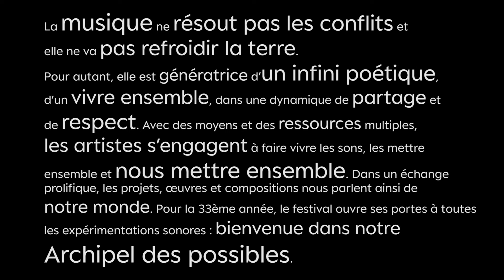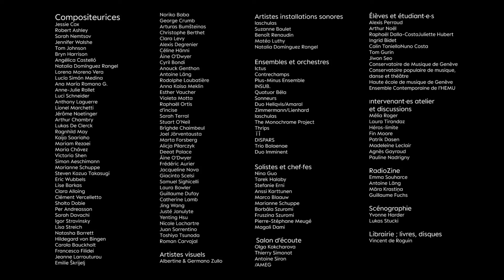Festival Archipel 2024 : teaser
👉🏼Tous les jours de midi à minuit
📍À Genève, en Suisse. Sur les 3 étages de la maison (salle) communale de Plainpalais

👁 Au programme
42 concerts et performances
8 commandes d’œuvres
5 installations sonores
10 créations mondiales
29 premières suisses
79 compositeurices
10 jours de festival
94 œuvres jouées
1 atelier ouvert
5 workshops
14 ensembles
21 pays

montage vidéo : Vania Jaikin Miyazaki